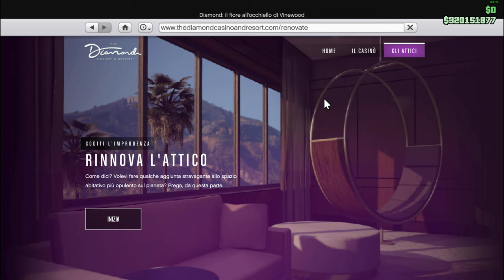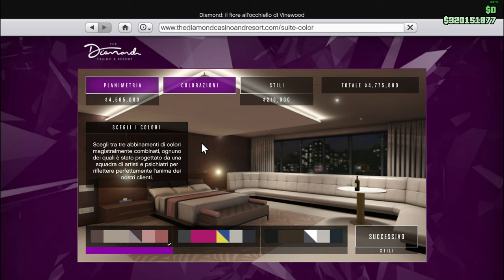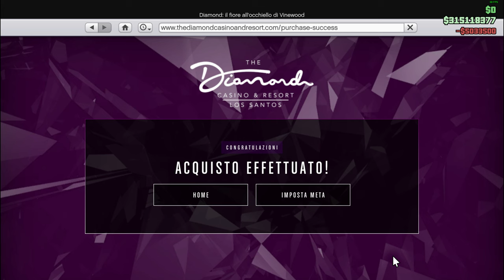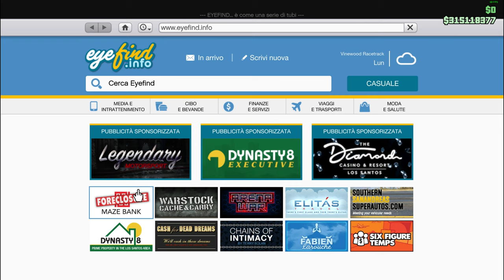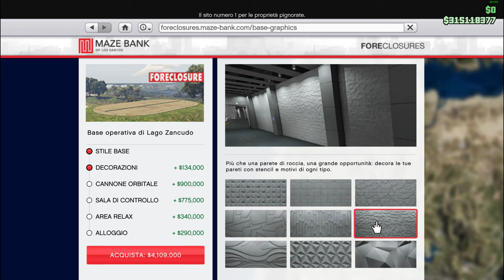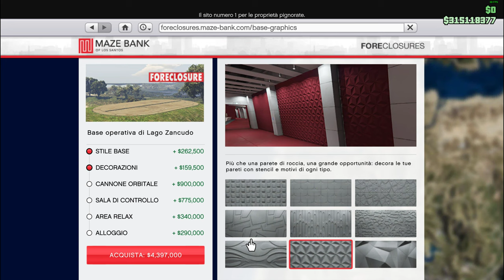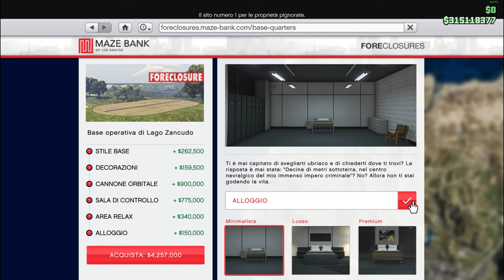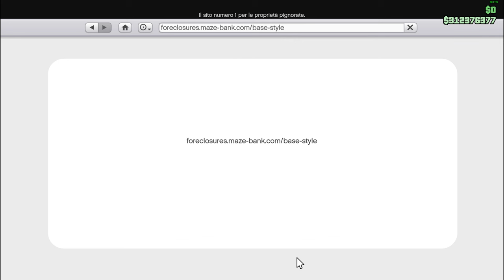HO COMPRATO TUTTO AL MASSIMO PER L'ATTICO AL CASINO' E SPOSTAMENTO NUOVA BASE OPERATIVA GTA V ONLINE